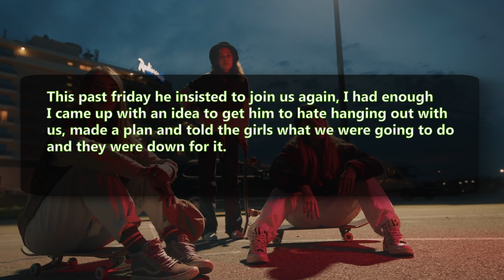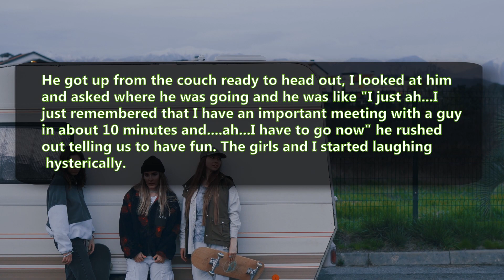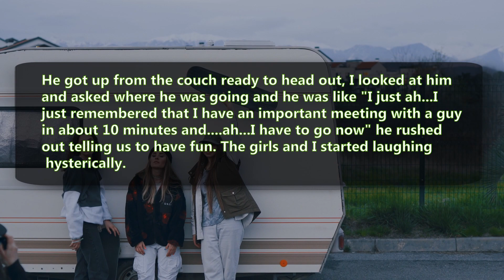r/AITA | Stop trying to Join Us - Reddit Stories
Today from r/AITA
"AITA for making my boyfriend feel uncomfortable after he insisted on joining us on girls night in?"